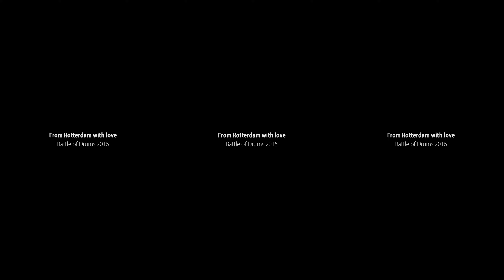Battle of Drums 2016 - 360°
Watch our 360° recap of Battle of Drums 2016 at the Zomercarnaval Rotterdam. If you like this, it would help a lot if you share the video and like our page!